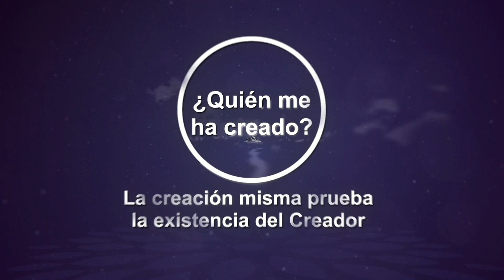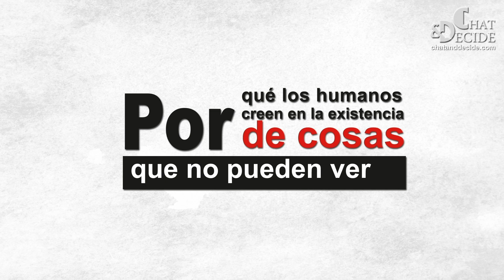¿Quién me creó?, ¿y con qué propósito?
La existencia de un Creador se evidencia en todo lo que nos rodea.
¿Quién creó los cielos y la tierra y todas las criaturas magníficas que en ellos habitan, cuya complejidad desafía nuestra comprensión?
¿Quién concibió este sistema tan meticuloso y perfectamente orquestado tanto en el cielo como en la tierra?
¿Quién dio origen al ser humano, dotándolo de oído, vista, intelecto, y la capacidad de acumular conocimiento y discernir las verdades?
¿Cómo se puede explicar la ingeniería precisa de los órganos de tu cuerpo y de los seres vivos?, ¿y quién es el artífice de tal maravilla?
¿Cómo logra este vasto universo mantenerse en un estado de orden y estabilidad con leyes que lo regulan con precisión a lo largo de los años?
¿Quién instauró los sistemas que rigen este mundo y abarcan la vida y la muerte, la reproducción de los seres vivos, el ciclo de día y noche y el cambio de estaciones?
¿Este universo se creó a sí mismo, emergió de la nada o fue el resultado del azar?
¿Por qué el ser humano cree en la existencia de elementos intangibles como la percepción, el razonamiento, el alma, los sentimientos y el amor? ¿No es porque percibe sus efectos? Entonces, ¿cómo es posible que se niegue la existencia de un Creador de este universo grandioso ante las evidencias de sus creaciones y de su benevolencia?
Nadie aceptaría que se le dijera que su casa apareció sin constructor, o que la inexistencia fue el origen de su hogar. ¿Cómo es posible entonces que algunas personas acepten que este magnífico universo carezca de un Creador? ¿Cómo puede alguien sensato consentir en la idea de que el orden meticuloso del universo es fruto del azar?
Al-lah el Altísimo dice:(أَمۡ خُلِقُواْ مِنۡ غَيۡرِ شَيۡءٍ أَمۡ هُمُ ٱلۡخَٰلِقُونَ، أَمۡ خَلَقُواْ ٱلسَّمَٰوَٰتِ وَٱلۡأَرۡضَۚ بَل لَّا يُوقِنُونَ).{¿Acaso surgieron de la nada o son ellos sus propios creadores? ¿o crearon los cielos y la Tierra? No tienen certeza de nada.}[Corán, 52:35, 36].